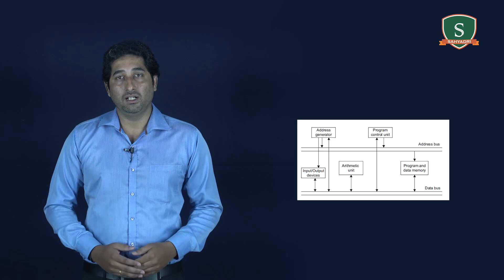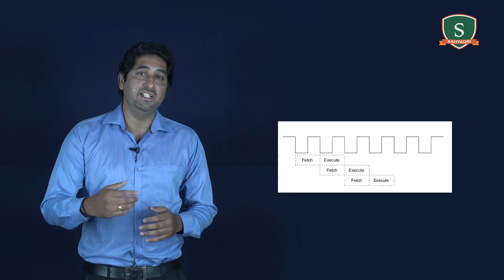18EC52 | M1| Part1| Digital Signal Processors